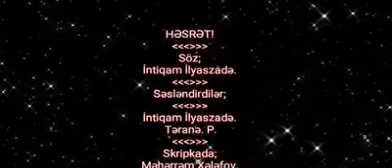"Hesret" Müellif:İntiqam İlyaszade, Seslendirdi:Terane.P., İntiqam İlyaszade